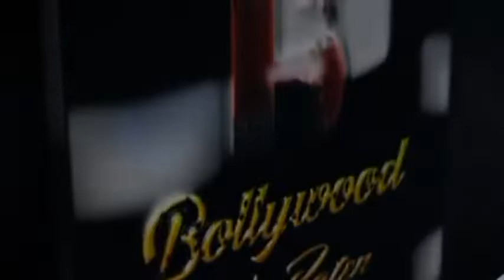Shubh's sister Navya is kidnapped in Dangal TV show "Shubh Shagun", action sequence like South films